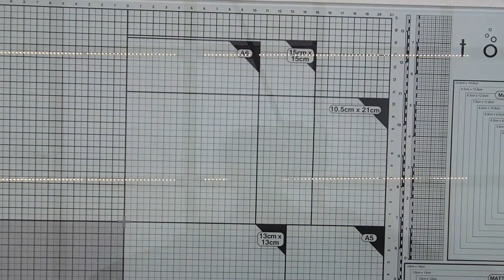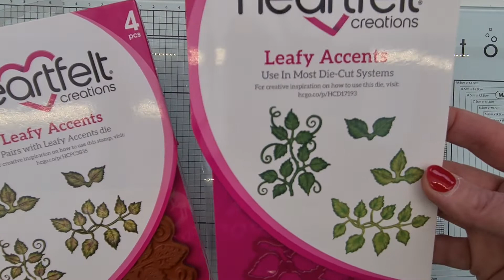Présentation d'une jolie carte "Oiseaux enchantés"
Voici ma version de la carte/pochette réalisée avec les très beaux dies Heartfelt Création de la boutique d'Hélène Scrap Store..

J'ai suivi le tuto de la chaîne YouTube Helenscrap pour la réalisation de la carte ;-)

Scrapbisous les filles :-)